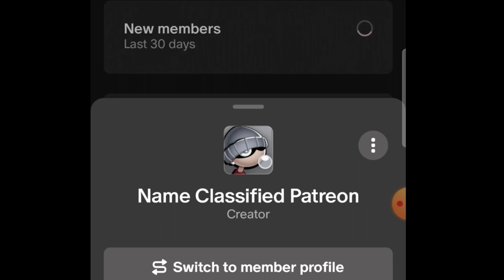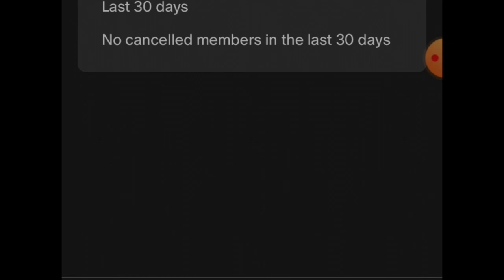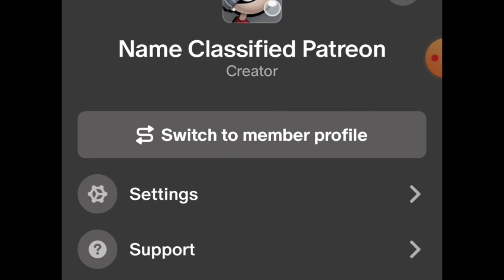New Patreon page!!!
Im doing this because it does not feel right to posts ads on videos on sensitive topics
plus my channel wont likely get monetized anyway There is 1 tier for $5 and thats it for now you will get videos early and I will make sure of that!!!